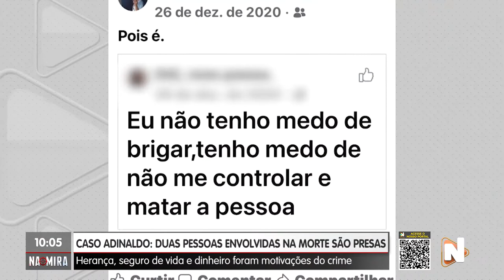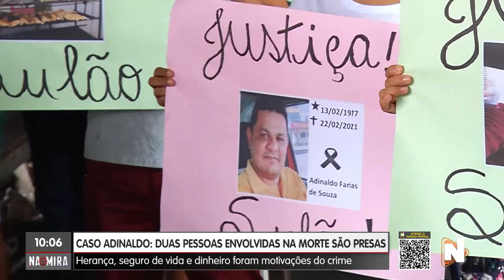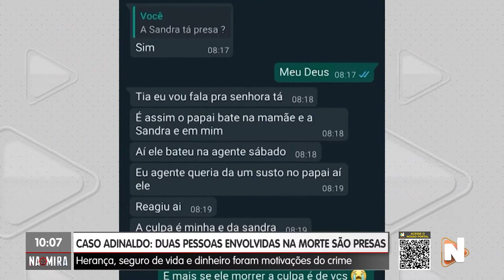NA MIRA 04 03 2021